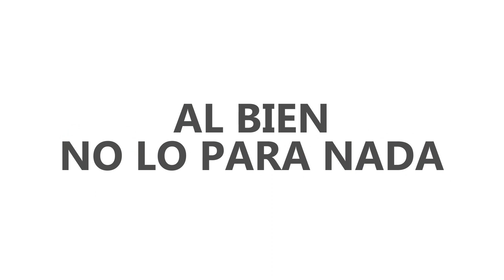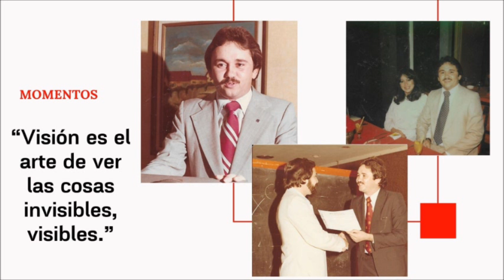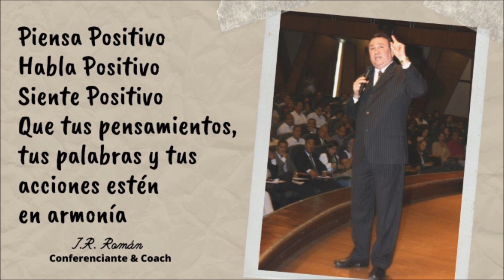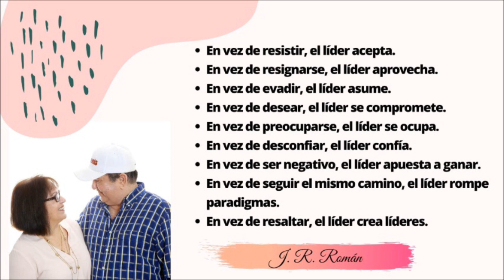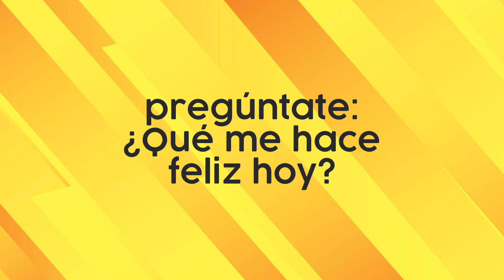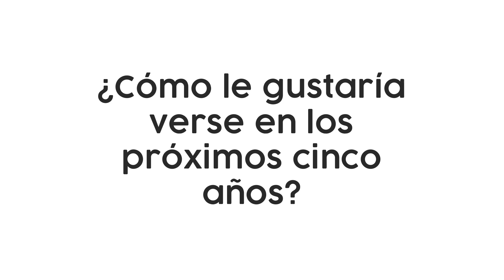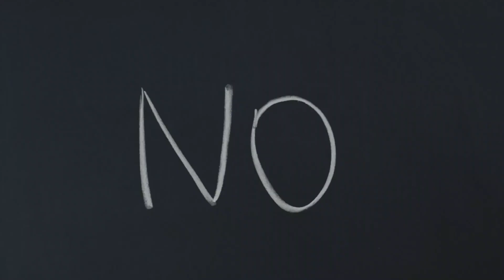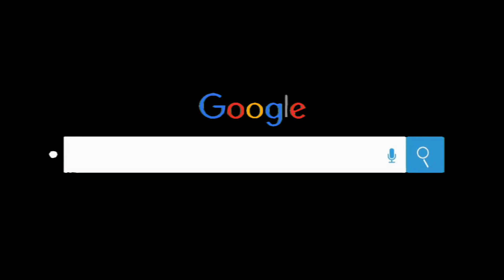Programa # 1599 CONÉCTATE CON GENTE BUENA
Síguenos:
ROKU: Los Buenos Somos Más TV